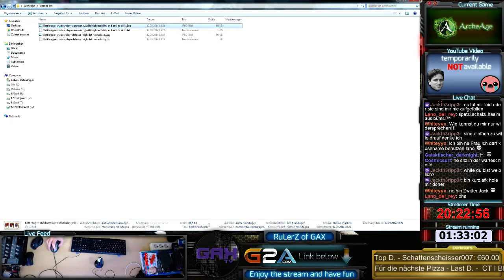99. Tag - GaxTV Live Stream - ArcheAge Special (4-Day Patron Head Start) - Europe (Eanna) - 7 / 27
ArcheAge 4 Tage Frühstart Erster Tag 1, langsam und beschwerlich levelt der Gax.